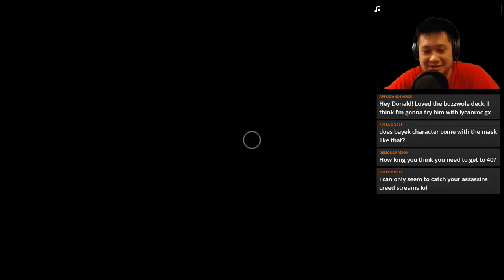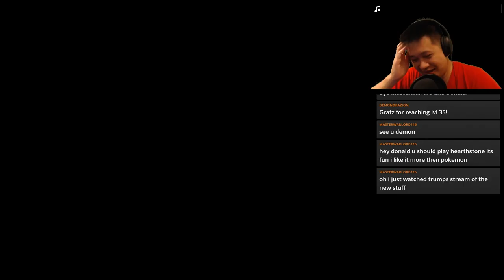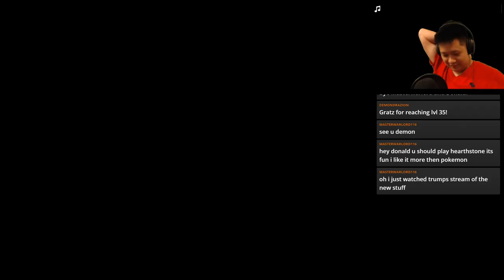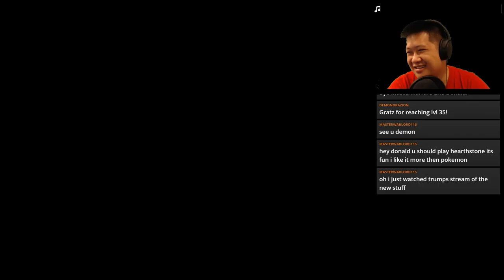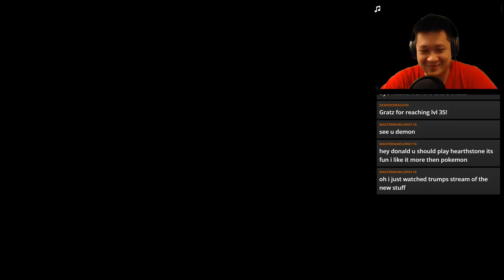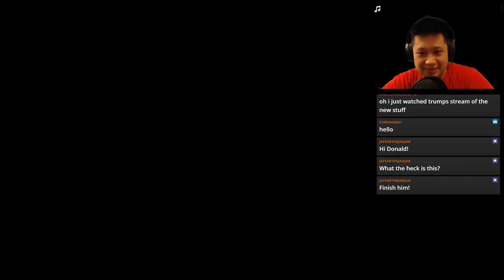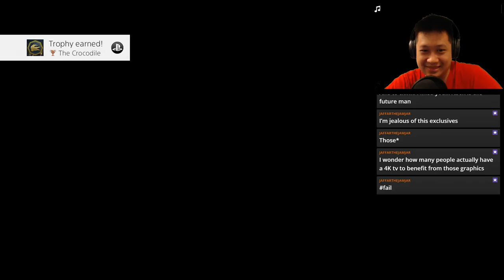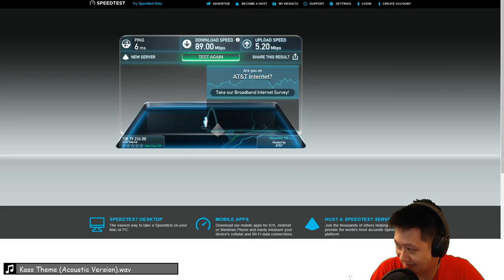(Level 34) Assassin's Creed Origins HARD MODE PS4 Pro Playthrough (Part 8)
The next part of the journey.